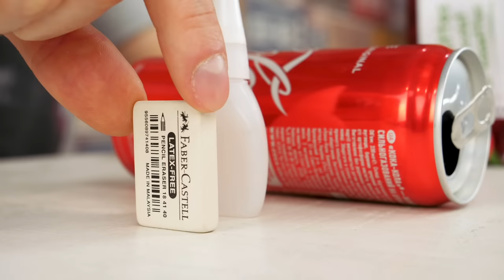100 Bricks Double Domino Effect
Did you know about double domino effect chain reaction? It looks amazing. All you need is at least 2 briks and you can reacreate this effect. As many bricks you have as long chain reaction would be. All needed instruction you can find in this video!